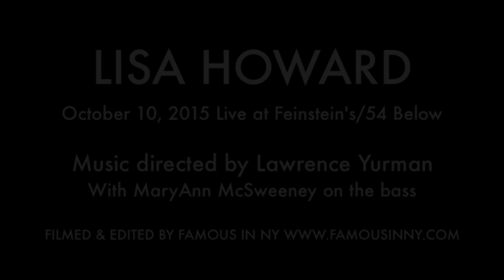Lisa Howard - "I Want...The Medley"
LISA HOWARD

October 10, 2015 Live at Feinstein's/54 Below

Music directed by Lawrence Yurman
With MaryAnn McSweeney on the bass